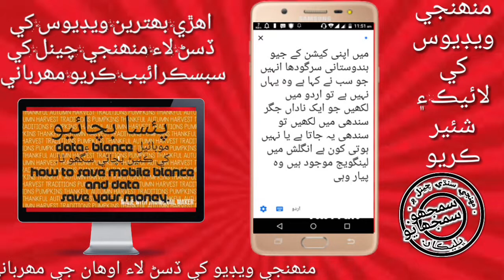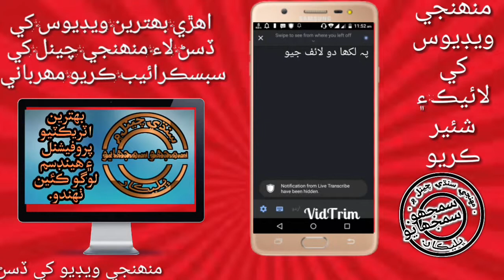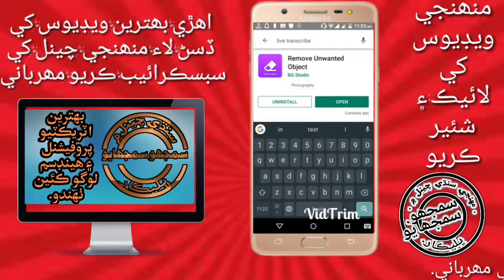You talking mobile writing /Awesome application in Sindhi.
ھاڻ توهان ڳالھيو موبائيل لکندو ڪئين اچو تہ ڏسون.